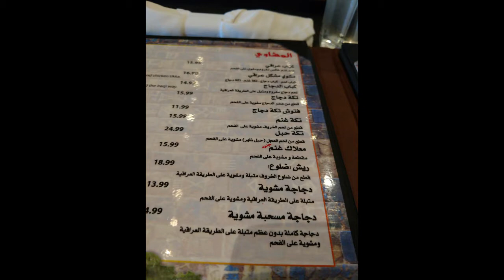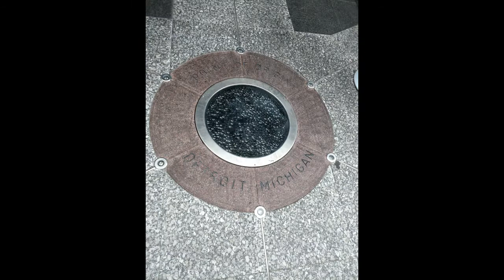DETROIT DISCIPLE TRIP 2018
When Texans and West Virginians met up for a week of Mission Work!!!

Some of these photos have been taken from Disciple trips, Jeff Smith, and Chris Johnson's face book.